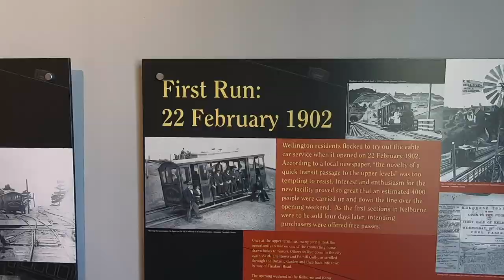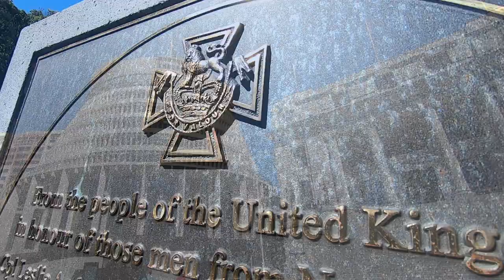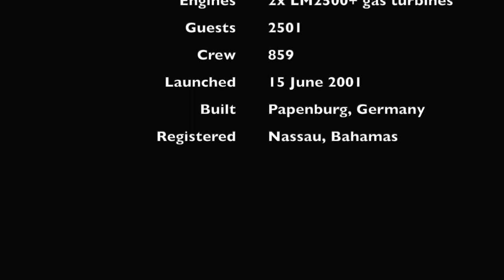Lovely day in Wellington New Zealand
Beaut day in Wellington, the capital of New Zealand, on 1 March.
Weather was perfect – great sights (including the ANZAC exhibition at the national museum ) – lovely seafood chowder for lunch – and lots of walking (just for the exercise (definitely not geographically embarrassed ;-) ).

Brian Hartigan
CONTACT Editor